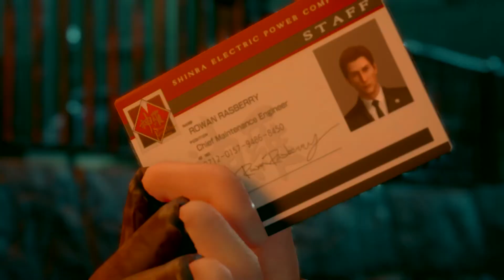FINAL FANTASY VII REMAKE_20200522070836